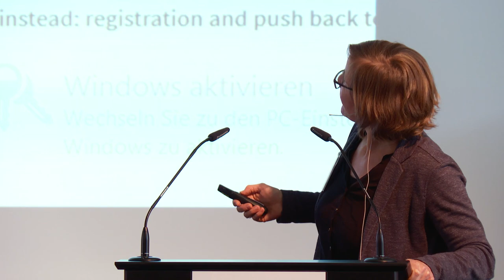Prof. Dr. Sabine Hess: Nach 2015: Konturen des neuen Grenzregimes in Europa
ZiF-Konferenz 2019

Europa und die Welt der Grenzen, 11. April 2019

Prof. Dr. Sabine Hess (Göttingen, GER) "Nach 2015: Konturen des neuen Grenzregimes in Europa"